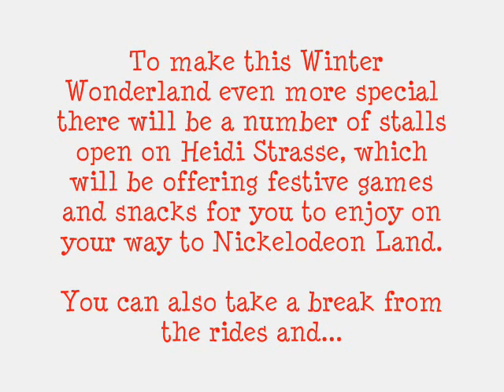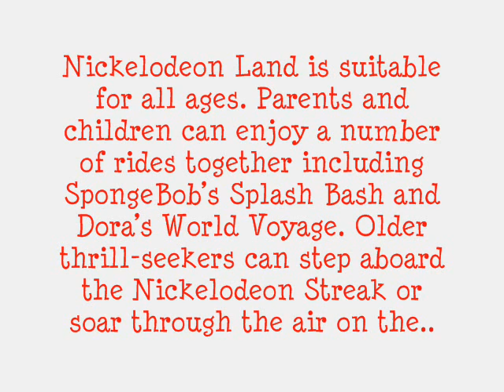UK Theme Park Advent Calendar - Day 10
Welcome to another advent video! And let's see what Blackpool Pleasure Beach are doing for Christmas!! Wooho - only 15 days to go! :)